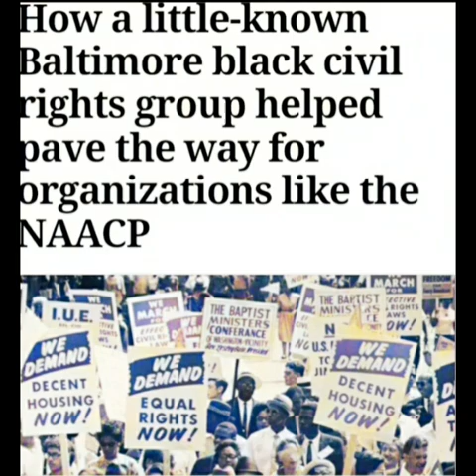Daisy G. Bates Little Rock 9, NAACP, home turns to National Historic Landmark, photo gallery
Born Daisy Lee Gatson on November 11, 1914, in
Huttig, Arkansas.
Bates’s childhood was marked by many tragedies.
Her mother was sexually assaulted , & murdered by 3 white
men, & her father left her.
 She was raised by friends of the family.
As a teenager, Bates met Lucious Christopher “L.C.” Bates, an
insurance agent and an experienced journalist.
The couple married in the early 1940s and moved to Little Rock,
Arkansas.
Together they operated the Arkansas State Press, a weekly African
American newspaper.
The paper championed civil rights, and Bates joined in the

Mrs. Bates was the president of Arkansas chapter of the
National Association for Advancement of Colored People
(NAACP) in 1952.
Mrs. Bates played a crucial role in the fight against segregation.
In 1954, the United States Supreme Court declared that school
segregation was unconstitutional in the landmark case known
as Brown v. Board of Education.
 Even after that ruling, Black American students who tried to
enroll in white schools were turned away in Arkansas.
 Bates and her husband chronicled this battle in their newspaper.
In 1957, she helped nine Black American students to become
the first to attend the all-white Central High School in Little Rock,
who became known as the Little Rock Nine.
The Little Rock 9 first tried to go to the school on September 4.
A group of angry white people jeered at them as they arrived.
The governor, Orval Faubus, opposed school integration and
sent members of the Arkansas National Guard to prevent the
students from entering the school.
 Despite the enormous amount of animosity they faced from
white residents of the city, the students were undeterred from
their mission to attend the school.
Mrs. Bates’ home became the headquarters for the battle to
integrate Central High School and she served as a personal
advocate and supporter to the students.
 President Dwight D. Eisenhower ordered federal troops to go
to Little Rock to uphold the law and protect the Little Rock Nine.
The U.S. soldiers were providing security, the Little Rock Nine
left from Bates’ home for their first day of school on September
25, 1957.
 Mrs. Bates remained close with the Little Rock Nine,
offering her support as they faced harassment and intimidation
from people against desegregation.
Mrs. Bates received numerous threats, but this would not
stop her from her work, she remained undaunted.
Her news paper was closed in 1959 because of low adverting
revenue.
Three years later, her account of the school integration battle
was published as The Long Shadow of Little Rock.
For a few years, she moved to Washington, D.C., to work for the
Democratic National Committee and on antipoverty projects for
Lyndon B. Johnson’s administration.
Bates returned to Little Rock in the mid-1960s working
 on community programs.
After the death of her husband in 1980, she resuscitated
their newspaper for several years, from 1984 to 1988.
Bates died on November 4, 1999, Little Rock, Arkansas.
For her career in social activism, Bates received numerous
awards, including an honorary degree from the University of Arkansas.
She is best remembered as a guiding force behind one of the
biggest battles for school integration in the nation’s history.
 Mrs. Bates heroism comes far and few in between, one day
some little girl or boy will look up to Mrs. bates as their shero.
In ill health the last years of
her life, Bates died of a heart attack on November 4, 1999, at Baptist Medical Center in Little Rock. She is buried in Haven of Rest Cemetery in Little R
ORIGINAL NAME
Daisy Lee Gatson
BIRTH, 11 Nov 1914
Huttig, Union County, Arkansas, USA
DEATH 4 Nov 1999 (aged 84)
Little Rock, Pulaski County, Arkansas, USA